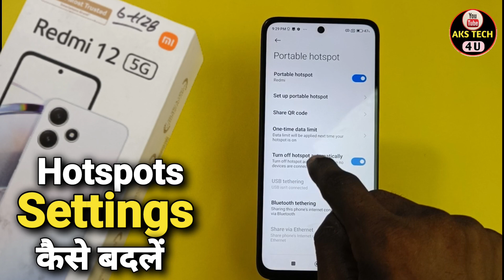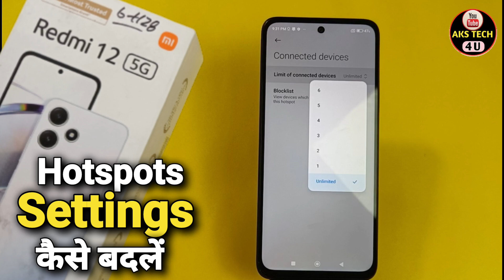How To Change Hotspot password in Redmi 12 5g | Redmi 12 5g में Hotspot Data Limit Kaise lagaen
AksTech4u ,Redmi 12 5g Main Hotspot Setting Kaise Kare,How To Change Hotspot password in Redmi 12 5g,
Redmi 12 5g hotspot Password , Redmi 12 5g Hotspot Use KAise Kare , Redmi 12 5g Main Hotspot Kaise Use Kare , Redmi 12 5g Enable Hotspot,
Redmi 12 5g Main Hotspot se Kaise Connect kare, Hotspot Setting in Redmi 12 5g ,Hotspot Password in Redmi 12 5g ,Redmi 12 5g hotspot seting,